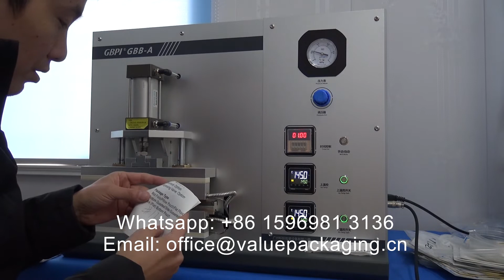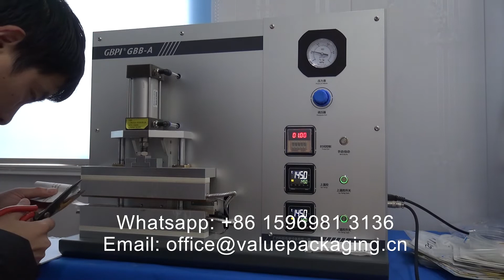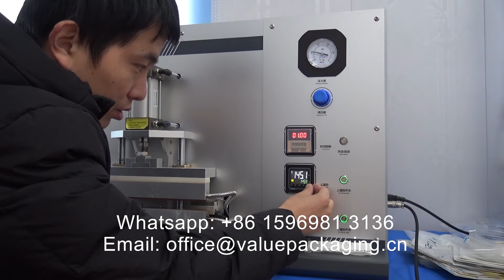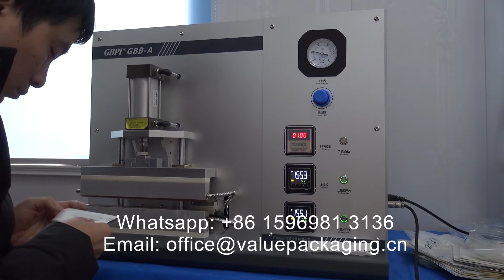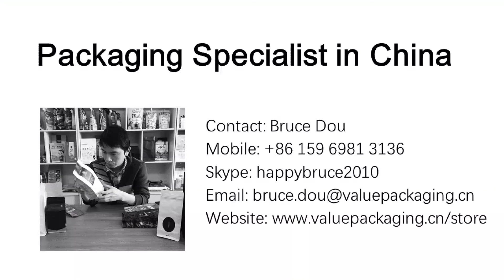TLEN494 Sealing conditions stest for compostable foil Metallized paper 69g PT30 PLA+PBAT60 150~155 C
Sealing conditions stest for compostable foil Metallized paper 69g PT30 PLA+PBAT60 150~155 C